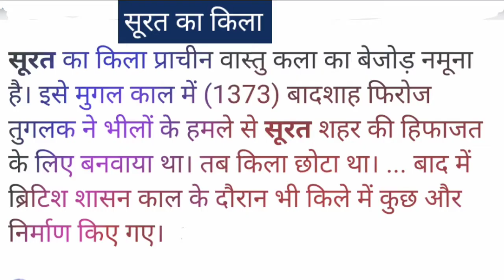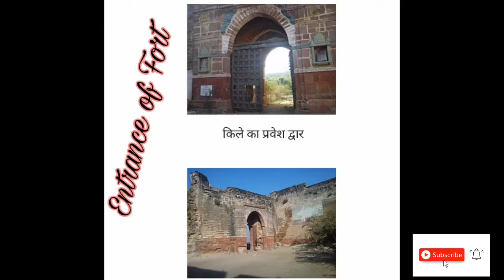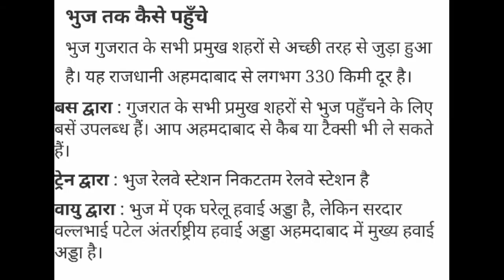Part-3#Gujarat#Famous#Fort Surat Fort, Songadh Fort Bhujia Fort Gujarat.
Surat Castle, or Surat Fort,  is a 16th-century structure in the city of Surat. The Ahmedabad king Sultan Mahmood-III (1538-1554) ordered its construction to defend the city from the frequent attacks that had devastated it. He entrusted the work to Safi Agha, a Turkish soldier who had been ennobled with the title of Khudawand Khan.

Songadh Fort:-

The Songadh Fort was built by the founder of the Gaekwad dynasty, Pillaji Rao Gaekwad between 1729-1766. Built deliberately on top of the high hill as a vantage point to keep an eye on enemies, the fort is also a brilliant example of Indian architecture where the influence of both Mughals and Marathas are evident.

There are not many forts built in Gujarat State due to the relatively flat nature of the landscape. Neighbouring Maharashtra has comparatively many forts because of its topology. Maharashtra is guarded by Sahyadri Mountains. So the forts are in Maharashtra are very difficult to trek where as the fort in Songadh does not have much height and its takes approximately half an hour to reach the top of the fort.

Bhujia Fort:--

Bhujia Fort, also spelled as Bhujiya Fort, is a fort located in the outskirts of the town of Bhuj in the district of Kutch, Gujarat, India. The fort is built atop Bhujia Hill overlooking the town.

The fort was constructed for the defense of the city by Jadeja Chiefs. The construction of Bhujia fort was started by Rao Godji I (1715–1718) ruler of Kingdom of Kutch as a sort of outwork defense for Bhuj. However, the major work and completion was done during the rule of his son, Deshalji I (1718–1741). The hill was fortified as a further aid to the defense of the capital, Bhuj. Devakaran Sheth, Diwan of Kutch during Deshalji I took the lead in fortifying the hill. The Fort has seen six major battles since its construction, most of which were fought in the years 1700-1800 AD between the Rajput rulers of Kutch and Muslim raiders from Sindh and the Mughal rulers of Gujarat.